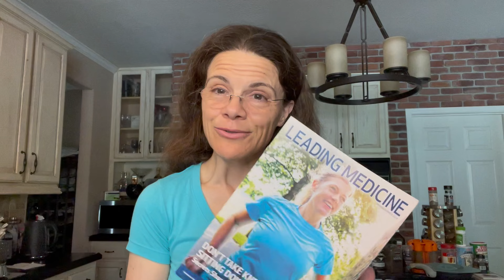How to Fix Constipation at Home (Remedies & Treatments)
I came across an interesting article from the Houston Methodist Hospital Group on solutions and remedies to prevent / address constipation and bloating. But are these solutions the only ones? And is there something else you can do or take before going into your local pharmacy to get a laxative?
Two important home remedies were actually forgotten in that article. I wonder why?
The key is to stay healthy with a balance diet. Let's go over it step by step.